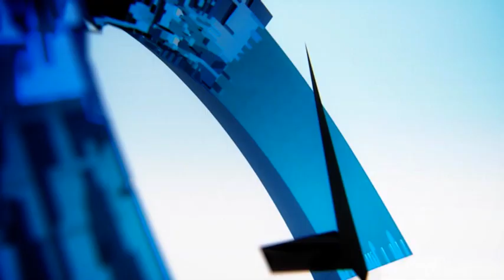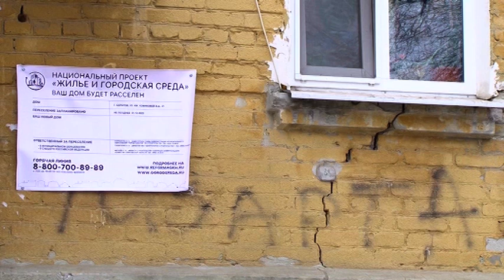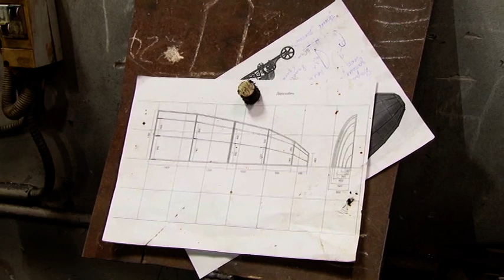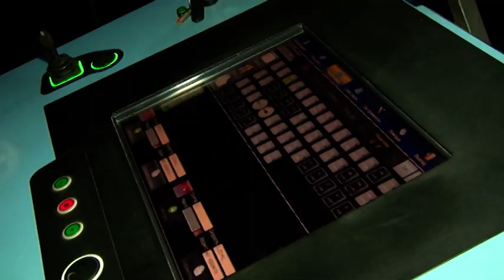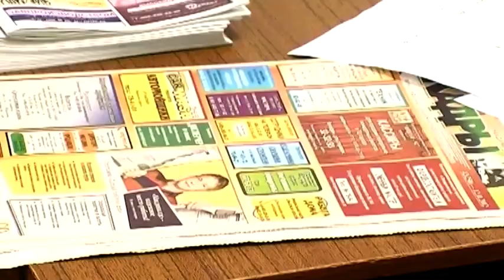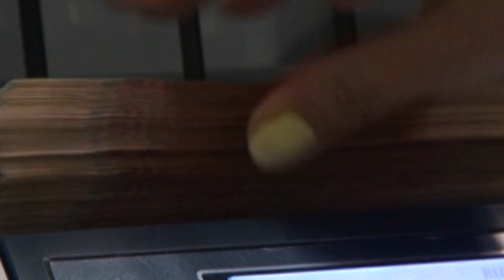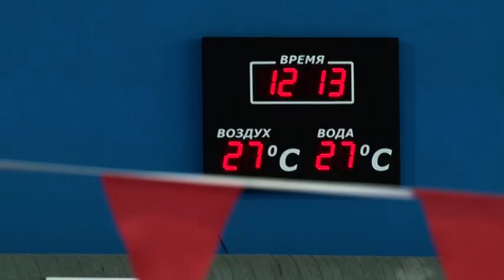«Саратов. Сегодня» 9 декабря 2019